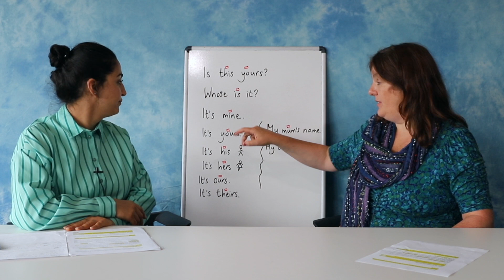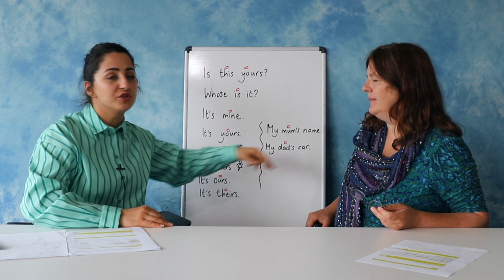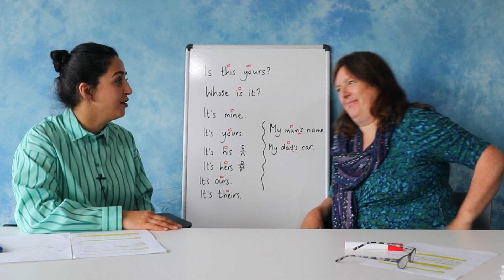صحبت کردن در مورد دارایی ها: Talking about possessions (Dari)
وقتی کارهای عملی را با افراد دیگر انجام می دهید، اغلب نیاز دارید که بفهمید چه چیزی متعلق به چه کسی است. این ویدیو زبان پرسیدن و پاسخ دادن به سوالات در این مورد را به شما آموزش می دهد

When you're doing practical tasks with other people, you often need to work out what belongs to who. This video teaches you the language for asking and answering questions about this.